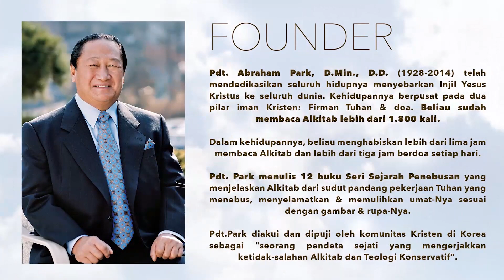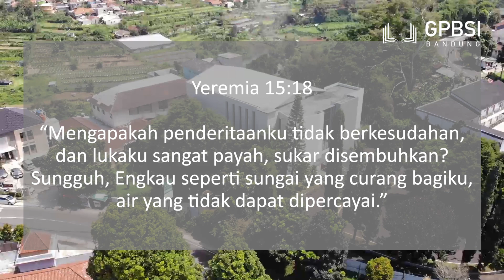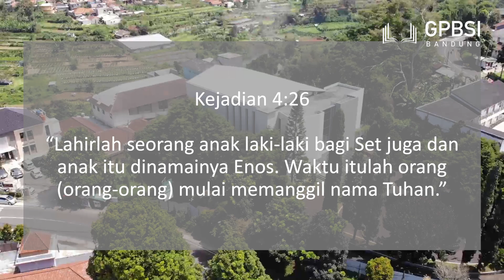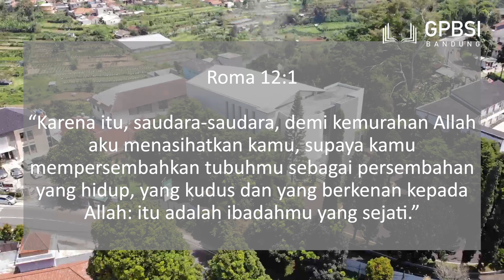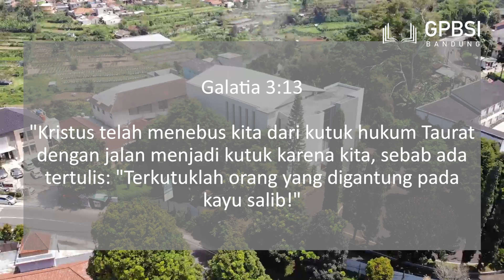Silsilah Di Kitab Kejadian (XIII) - Enos: Rahasia Mengatasi Nasib - Enosh: Secret To Overcome Fate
Judul: Silsilah Di Kitab Kejadian (XIII) - Misteri Silsilah Adam - Enos: Rahasia Mengatasi Nasib

Title: Genesis Genealogies (XIII) - Mystery of Adam's Genealogy - Enosh: Secret To Overcome Fate

Mount Zion Presbyterian Church (Bandung - Indonesia)

Founder: Rev. Abraham Park, D.Min., D.D. (Author of History of Redemption Series)